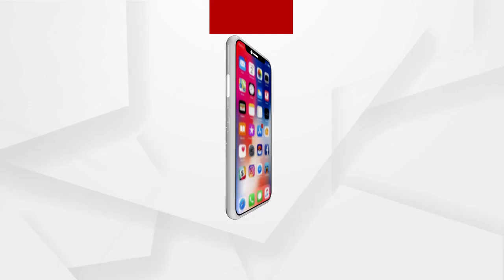ସୁରକ୍ଷିତ ନାହାଁନ୍ତି ଧର୍ମଶାଳାବାସୀ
ଧର୍ମଶାଳା ବିଧାୟକ ପ୍ରଣବ ବଳବନ୍ତରାୟଙ୍କ ଖାସ ଲୋକ ସୁଶାନ୍ତଙ୍କ ପାଖରୁ ବିପୁଳ ପରିମାନର ବିସ୍ପୋରକ ଜବତ କରିଛି ପୋଲିସ୍...